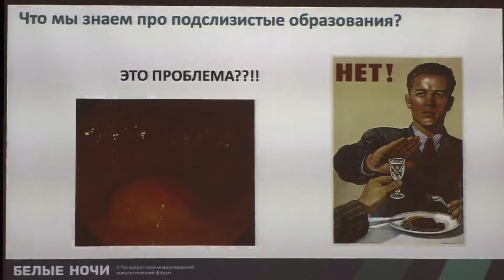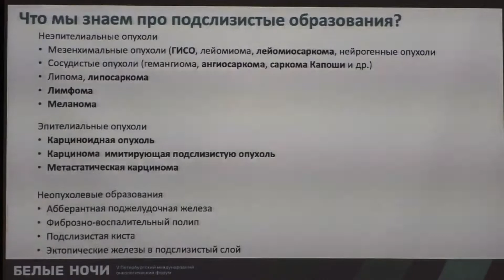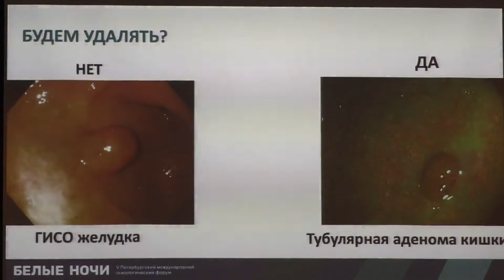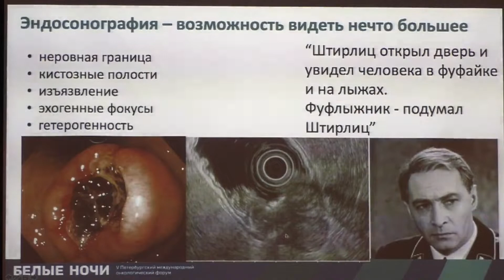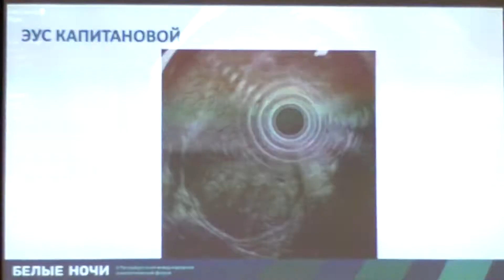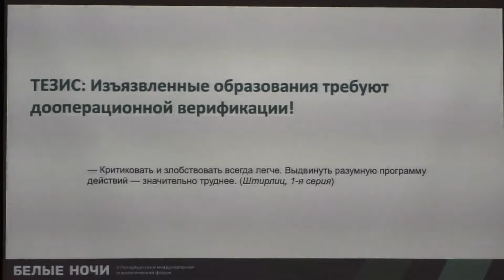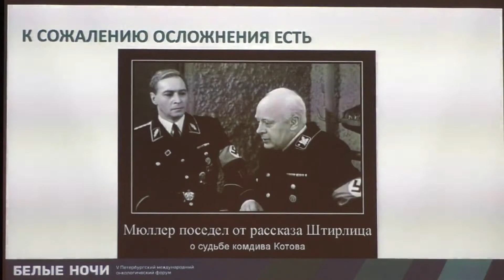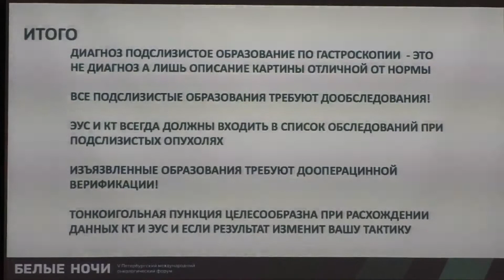16 Ткаченко ОБ 17 мгновений с Подслизистыми Образованиями